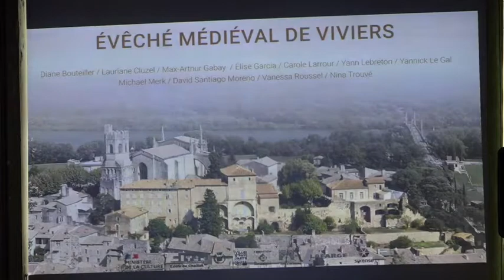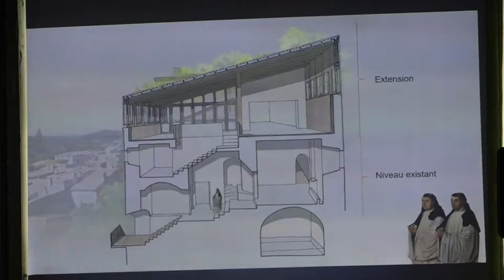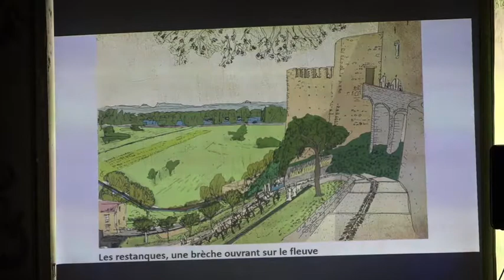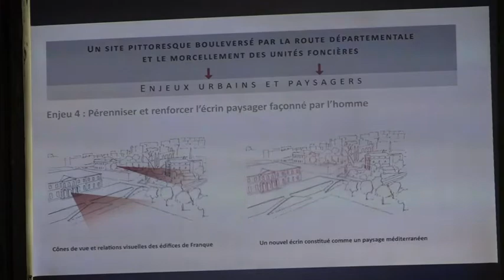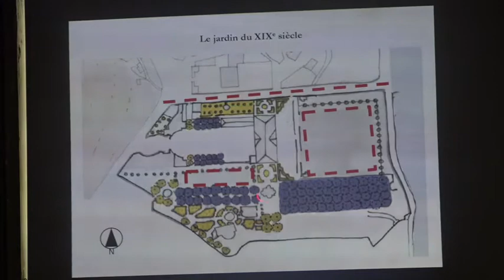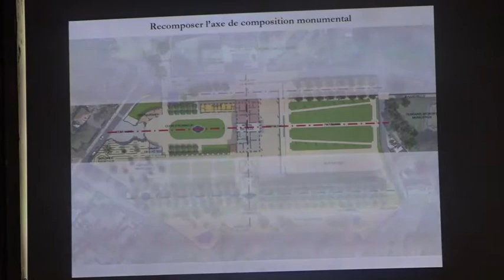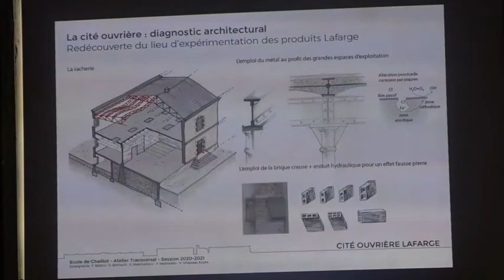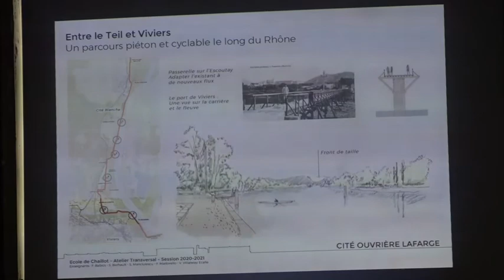Ecole de Chaillot - Restitution des travaux des élèves - Juin 2021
44 Architectes du patrimoine en formation à Viviers

La semaine du 16 au 19 mars, l’école de Chaillot, qui forme sur 2
ans les architectes à une spécialisation Patrimoine, était de retour
à Viviers, pour achever les études diagnostic et les recherches sur
les évolutions du bâti débutées en octobre. En effet, en automne
dernier 44 architectes étaient venus, partagés en cinq groupes,
faire une première étude (relevés, croquis, documentation) sur cinq
bâtiments protégés : la mairie (ex-palais épiscopal), Notre-Dame
du Rhône, la demeure épiscopale et plusieurs maisons canoniales,
l’ancien couvent St Roch et la Cité Blanche.

L’intérêt pour la ville est considérable. Ces praticiens du patrimoine
très compétents, encadrés par des professeurs remarquables, ont
tous réalisé une esquisse personnelle pour ouvrir les débats dans
chaque groupe et définir un diagnostic sur lequel s’appuyer pour
un projet de restauration. Ces travaux ont d’ores et déjà permis
d’intéressantes découvertes, entre autres dans l’ancien palais
épiscopal ou dans la chapelle Notre-Dame du Rhône.

Ils ont aussi permis d’alerter sur l’état de certains monuments, et en
premier lieu Notre-Dame du Rhône, ce qui a conduit la ville à voter
des travaux qui vont débuter très vite pour une mise hors d’eau du
chœur des religieuses. Ensuite, ce sera la voûte à arêtes doubles du
même chœur construite par Jean-Baptiste Franque dans les années
1740 qui sera étayée, ce qui achèvera les travaux de sauvegarde
urgents. L’Hôtel de Ville verra lui aussi se réaliser le même type de
travaux sur des parties abîmées, voir dangereuses suite au manque
d’entretien (cheminées, corniches à remplacer, dégradées par des
années de fuites des chenaux, etc.).

L’année 2021 sera consacrée à une réflexion approfondie, avec
la DRAC (Direction Régionale des Affaires Culturelles), pour
la définition du phasage, et pour le financement des travaux
nécessaires aux différents monuments propriété de la commune.

Le 28 juin, les équipes de Chaillot seront de retour pour présenter
leurs travaux et les projets qu’elles auront imaginés sur les
monuments étudiés lors d’une soirée à l’Hôtel de Ville, ouverte au
public (si les conditions sanitaires le permettent).

Une exposition y sera visible à cette occasion durant quelques jours.
Elle voyagera ensuite dans toute la France, faisant ainsi découvrir
Viviers au niveau national.

L’École de Chaillot, créée en 1887, est devenue le département formation de la Cité de l'architecture et du patrimoine en 2004. Fidèle à sa mission d’origine, elle délivre des formations post-diplômes sur un domaine qui s’étend des monuments et centres historiques jusqu'au patrimoine ordinaire. Elle forme les architectes du patrimoine, spécialisés dans la conservation et la restauration architecturales, urbaines et paysagères (Diplôme de spécialisation et d'approfondissement - DSA - mention Architecture et patrimoine), ainsi que les Architectes et Urbanistes de l’État - AUE (formation post-concours). Elle mène des coopérations de la même nature à l'étranger.

À l’unisson de la volonté d’ouverture de la Cité, l’École de Chaillot élargit le cercle de ses destinataires pour initier de nouvelles formations. Différentes actions sont menées aujourd’hui en direction de la maîtrise d’ouvrage privée et publique, et un nouveau cycle de formation continue a été lancée en 2021, en partenariat avec l'Association des Architectes du Patrimoine (AAP).

À l'occasion des 125 ans de l’École de Chaillot, un ouvrage retraçant son histoire est paru :
Florence Contenay, Benjamin Mouton, Jean-Marie Pérouse de Montclos, L'École de Chaillot, une aventure des savoirs et des pratiques, Paris, Éditions des Cendres / Cité de l'architecture et du patrimoine, 2012, 251 p. (voir ci-dessous).

En 2020, 140 candidats se sont présentés au concours du DSA, 124 ont été admissibles pour passer le concours, 155 ont été admissibles à l'oral, et 51 ont été admis, soit un taux de réussite de 41%. En 2021, il y a eu 46 diplômés (promotion 2019/201), soit un taux de réussite de 90%, en progression (69% en 2018, 67% en 2019, 83% en 2020).

En 2021, une première formation continue, L'Usage du plâtre dans le bâti ancien, a réuni 39 inscrits, dont 36 ayant finalisé le parcours de formation, délivrant une attestation de l'École de Chaillot.

L'équipe pédagogique et les agents d'accueil sont en capacité d'accueillir et de réorienter les Personnes en Situation de Handicap, et travaille à l'adaptation de son parcours de formation.

+ d'infos sur le bulletin municipal de Viviers à télécharger en pdf